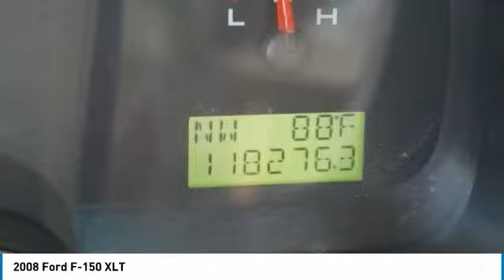2008 Ford F-150 Loveland CO T19332B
Pick up this Pueblo Gold Metallic 2008 Ford F-150, available today at Davidson Gebhardt Chevy. This could be the one you've been searching for.